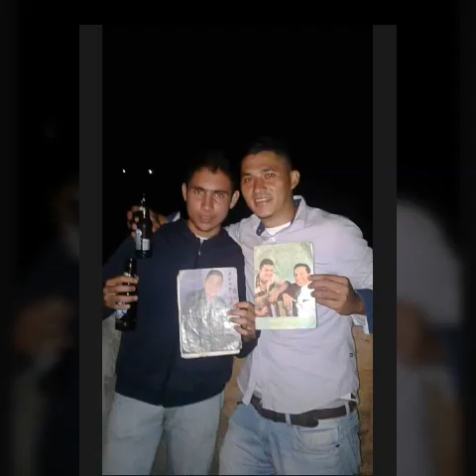Cicatrices-Fugitivos de Anibal Jose